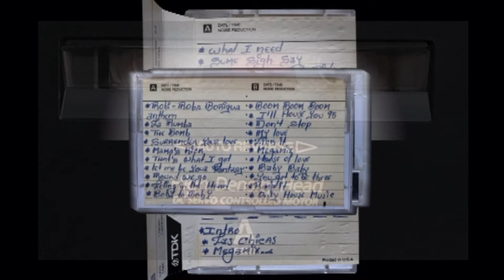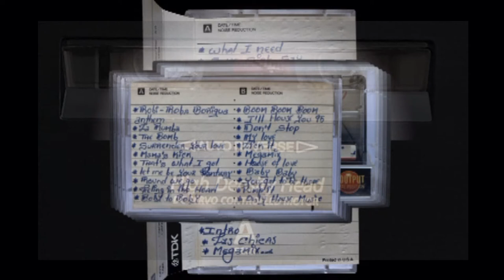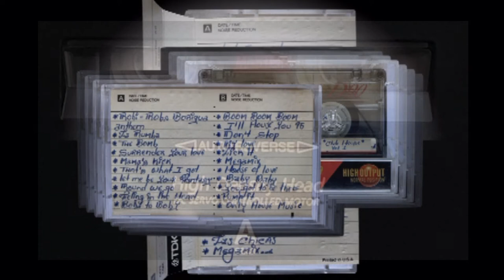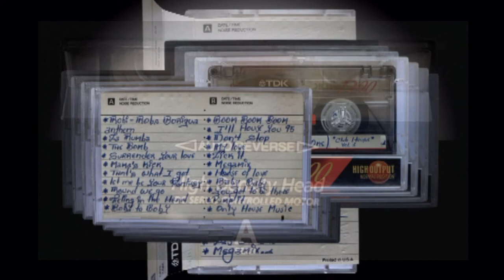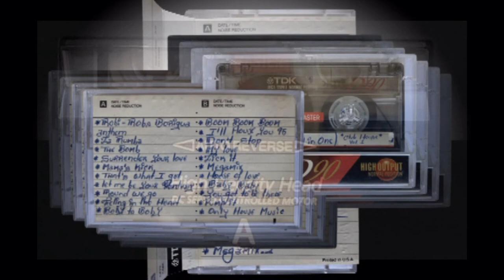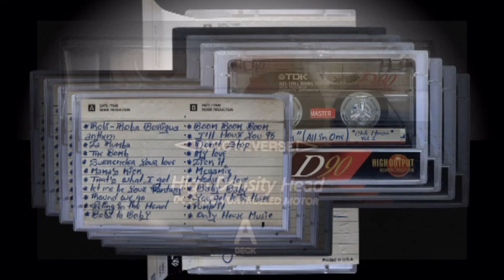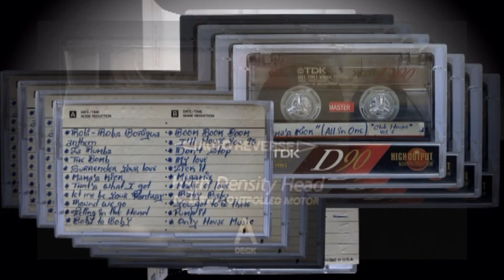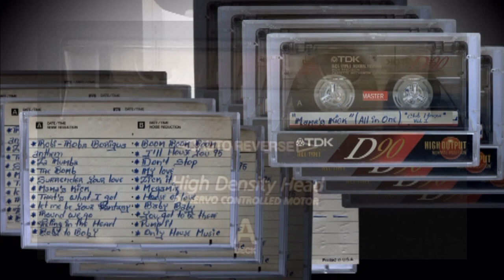Club House Vol. 1 (1995) [Cassette]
Club House Vol. 1 (1995) [CD to Cassette to Audio Recording Computer]

I edited this cassette that was recorded from an Original CD label. This is different type of audio because it is not a real normal cassette made by its original manufacturer.

(The audio cassette video was uploaded with slow basic internet that makes a low quality content. Video file was a large size that took several hours to finish). (Sorry guys If the audio sounds bad)
I decided to share it for anybody who wants to remember "Club House Vol. 1 CD - 1995".

[Do you remember. Jazzing House. "Disco?" I II - CD]